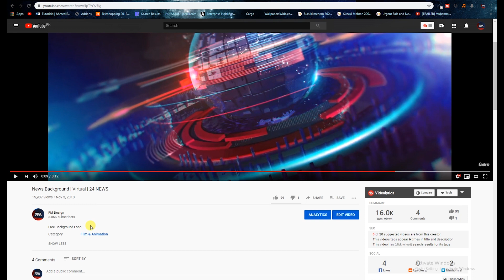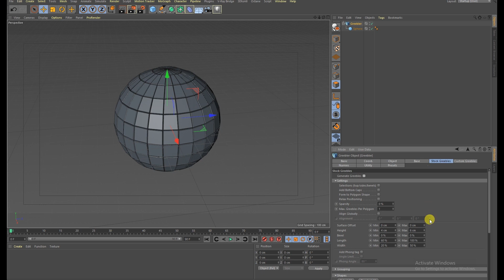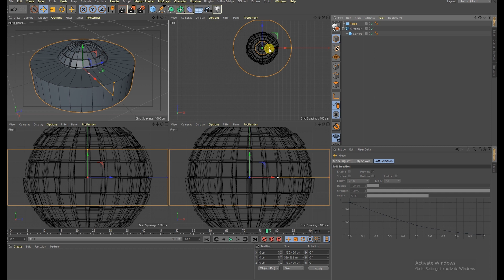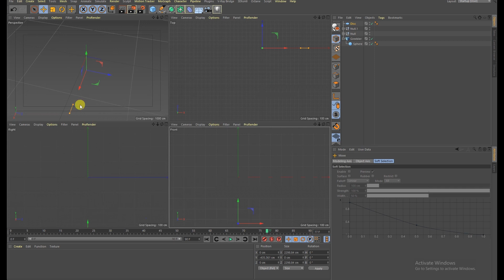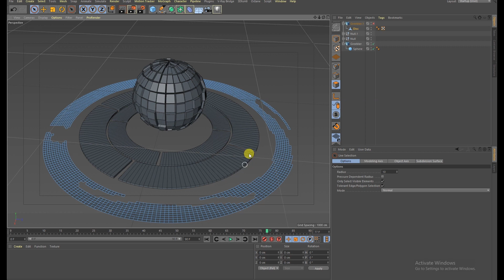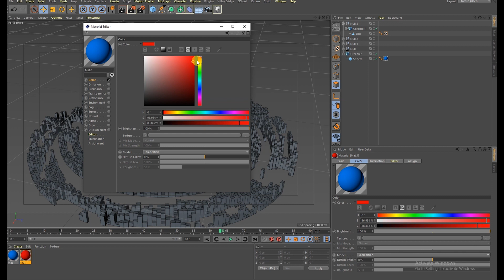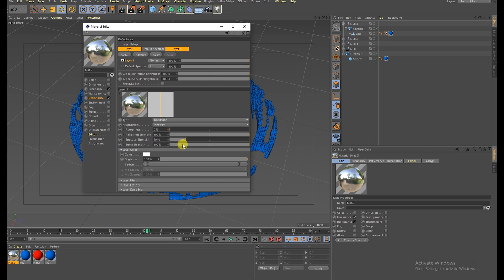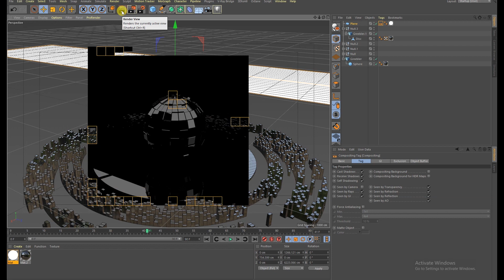cinema 4d tutorials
In this tutorial i am going to show you about how we import 3d files to Ae and how its works. Simple tips and helpful.

Maxon Cinema4d | After Effects